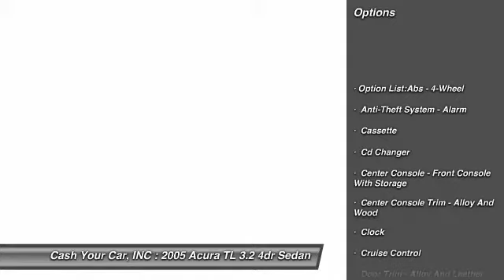2005 Acura TL 3.2 4dr Sedan South Hackensack NJ 07606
2005 Acura TL 3.2 4dr Sedan